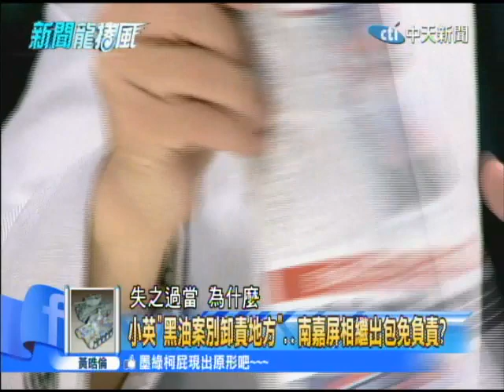2014.11.05新聞龍捲風part2 洩密案打擊基層士氣？屏縣「衛生局、環保局」也有功？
一條老鼠尾被炒得沸沸揚揚，今天新聞炒得可是沸騰騰的，大家想說會不會是到最後，尤其是在台北市首善之都，都有種不能輸一定要贏的感覺，所以大家才要把票催一催...